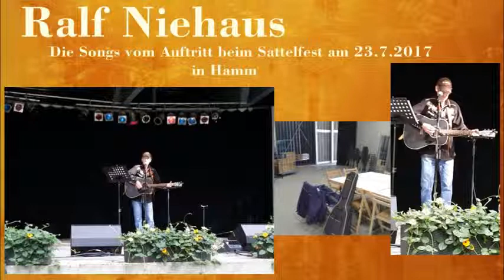Ralf Niehaus - Everytime I Sing A Love Song (Track 17)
Alle Songs in Reihenfolge - geschrieben von Sklerov & Molihary